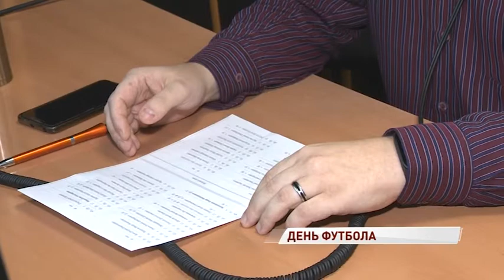Всемирный день футбола: игра в мяч, которая делает ярославцев неравнодушными